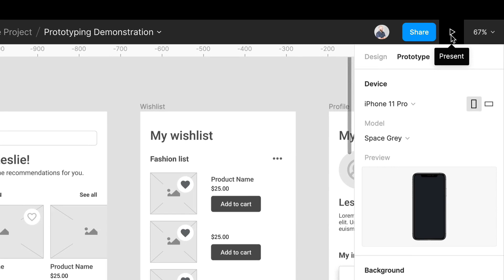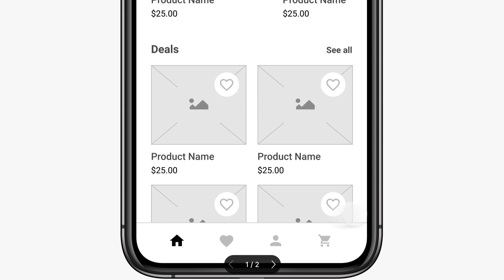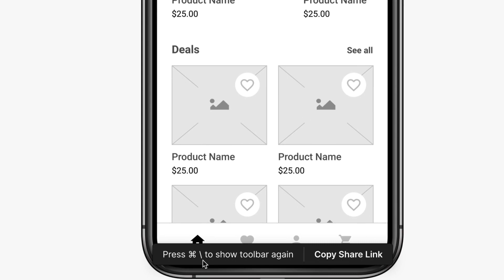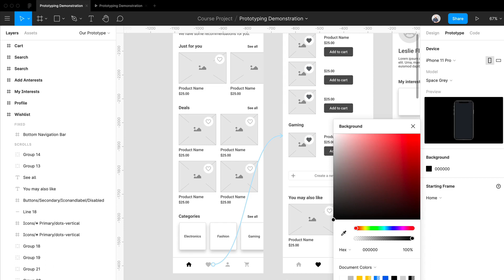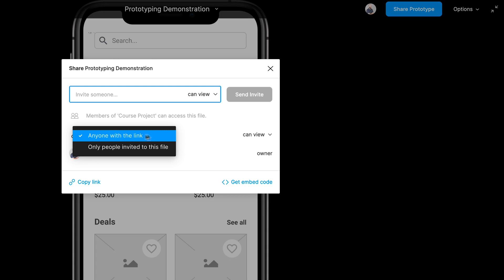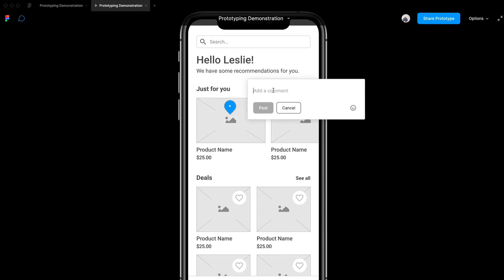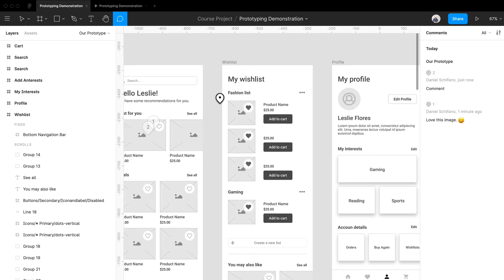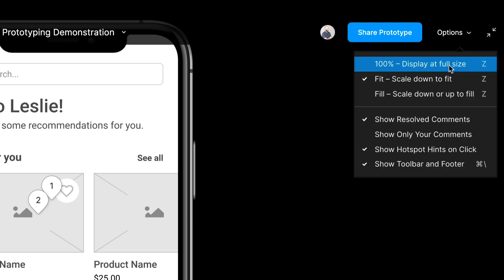Web & Mobile UI UX Design Full Course with Figma & more || lesson 037 || Fake academy